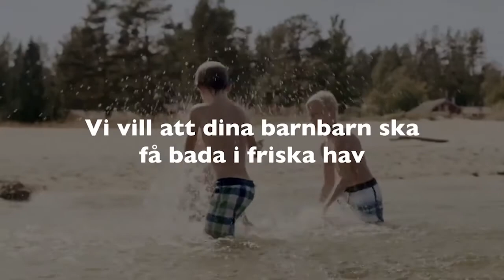Mitt i Vetenskapen: Hur kan vi upptäcka föroreningar med toppmodern röntgenteknik?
På vilket sätt kan vi dra nytta av röntgenteknik för att förbättra vår miljö? Det diskuterar forskare med en panel i detta webbinarium!

I det EU-finansierade projektet MiLo – miljön i kontrolloopen, har forskare tillsammans med forskningsinstitutet RISE och samarbetspartners, tagit fram ett mätinstrument baserad på fluorescerande (färgröntgen) röntgenteknik som i realtid ska upptäcka föroreningar som krom, arsenik och kvicksilver, både i hav och på land.

Forskarna har undersökt hur mätinstrumentet kan användas på de fiberbankar som finns längs Norrlandskusten. Fiberbankar är rester av forna pappersindustrier och består av cellulosaslam som kan innehålla arsenik och kvicksilver. Mätinstrumentet kan även användas att mäta föroreningar i flygaska, de rester som återstår efter förbränningen i kraftvärmeverk samt lakvatten i deponier.

I webbinariet diskuterar panelen de viktigaste resultaten från forskningen och betydelsen av samverkan mellan akademi, näringsliv och kommun.

MEDVERKANDE:
• Börje Norlin, forskare på Mittuniversitetet, STC Research Centre
• Charlotte Gonzalés, student civilingenjörsprogrammet i elektroteknik, Mittuniversitetet
• Andreaz Strömgren, kommunchef Timrå kommun
• Rebecka Wreber, miljökontroller Sundsvall Energi
Moderator är Robert Pettersson, Mittuniversitetet

Forskningen ingår i projektet MiLo som finansieras av EU: strategiska utvecklingsfond, Region Västernorrland samt kommunerna Härnösand, Sundsvall och Timrå samt ett 20-tal företagspartner. Läs mer på